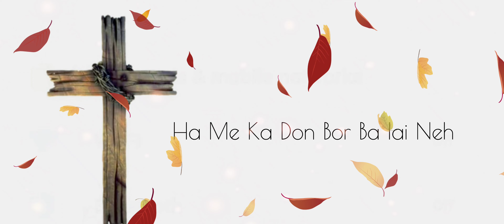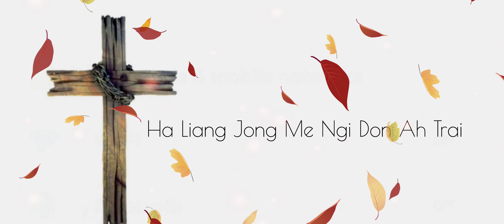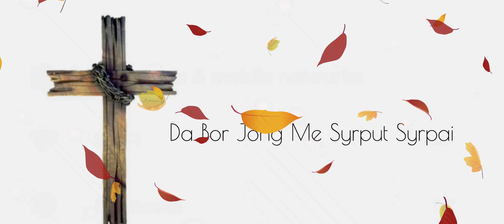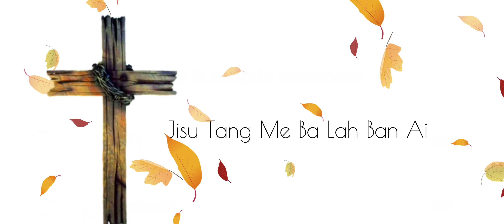JINGDUWAI _Lyrics Khasi Gospels Songs || MEDIES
This video is strictly prohibited